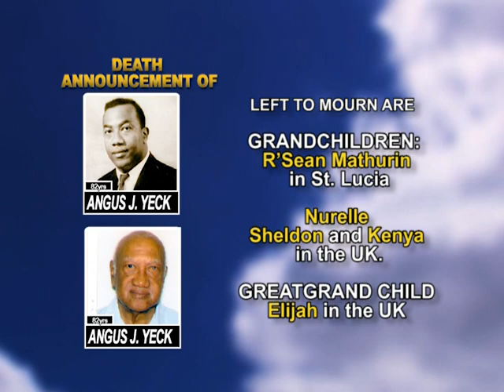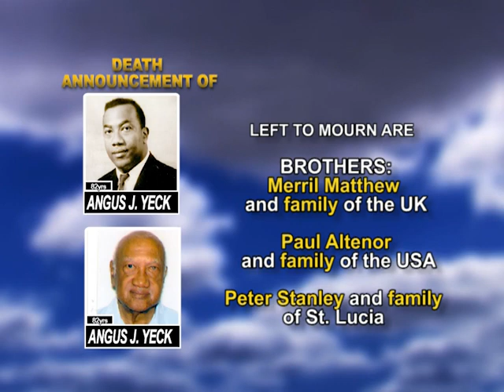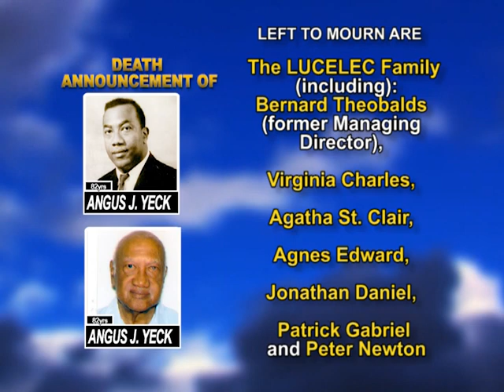Angus J Yeck long